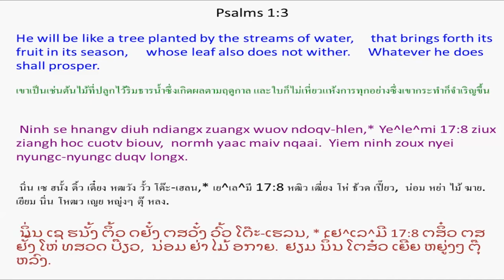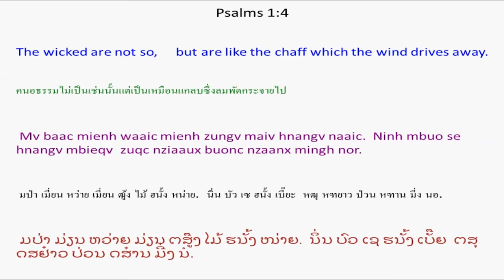Singx Nzung 1 Psalm 1 Mien Bible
Mien Language Bible: Psalm 1
Mienh nyei Ging-Sou: Singx Nzung 1
เมี่ยน เญย กีง-โซว: สีง ฑูง 1
ມ່ຽນ ເຍີຍ ກີງ-ໂຊວ: ສີງ ດສູງ 1

Singx Nzung 1
Zien Orn-Lorqc
1 Maaih orn-lorqc nyei mienh se
maiv muangx mienh waaic mienh nyei za'eix,
maiv yangh zuiz-mienh nyei zaux-mbiec,
yaac maiv caux huotv Tin-Hungh nyei mienh juangc jauv yangh. *
2 Daaux nzuonx ninh a'hneiv Ziouv nyei leiz-latc,
ziu yiex fei-fangv ninh nyei leiz.
3 Ninh se hnangv diuh ndiangx zuangx wuov ndoqv-hlen, *
ziux ziangh hoc cuotv biouv,
normh yaac maiv nqaai.
Yiem ninh zoux nyei nyungc-nyungc duqv longx.
4 Mv baac mienh waaic mienh zungv maiv hnangv naaic.
Ninh mbuo se hnangv mbieqv
zuqc nziaaux buonc nzaanx mingh nor.
5 Taux siemv zuiz nyei ziangh hoc
mienh waaic mienh oix zuqc Tin-Hungh dingc zuiz,
zuiz-mienh yaac maiv duqv caux gapv zunv nyei kuv mienh yiem. *
6 Weic zuqc Ziouv ziux goux * kuv mienh nyei jauv,
mv baac orqv mienh nyei jauv-louc zungv oix zuqc mietc.